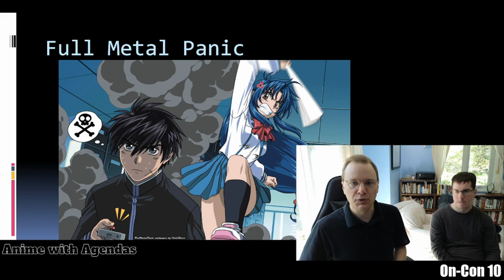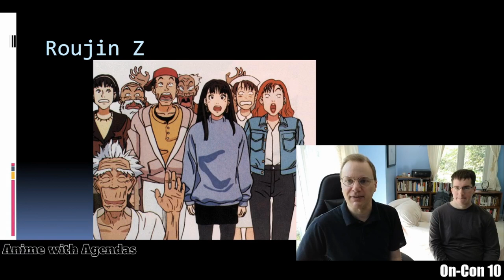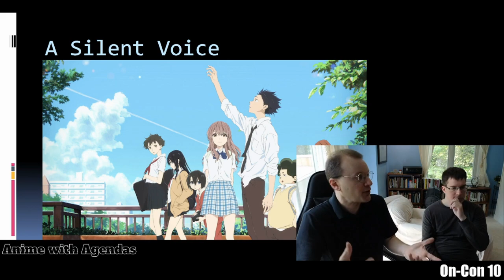Anime with Agendas (On-Con 10 panel)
A panel presented at On-Con 10